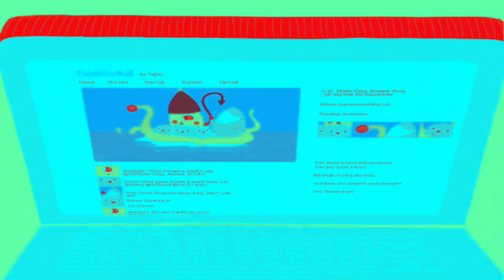Oreo Wonderfilled in Amazing Effects #1